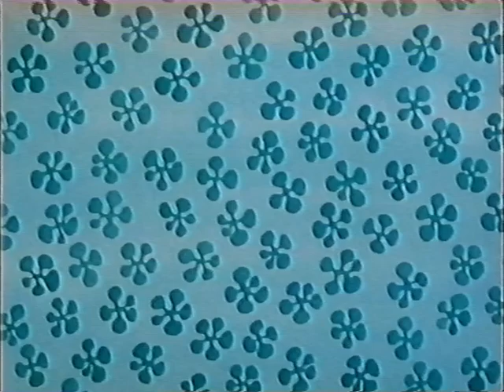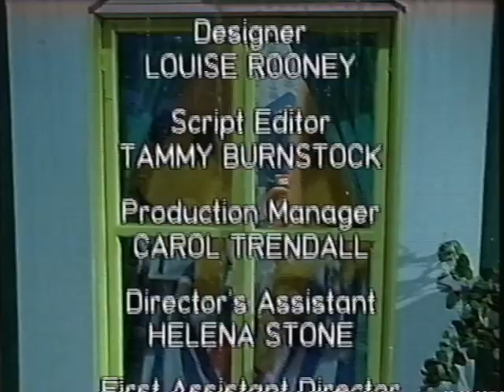Bananas in Pyjamas: Rain Dance (1996)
There is a heatwave on Cuddles Avenue and everyone tries to think of ways to keep cool The Bananas decide it's 'rain time'.